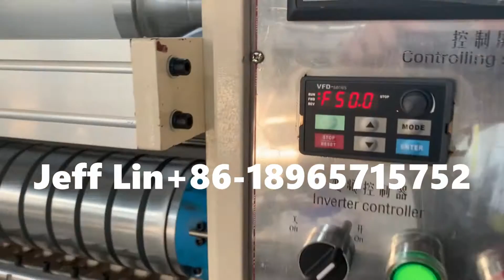3 lines N fold towel paper machine01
Professional supplier of:
1) Toilet Paper Making Machine (1.2m--3.2m width parent roll)
2) Kitchen Paper Towel Roll Making Machine (1.2m--3.2m width parent rol)
3) Facial Tissue Folding Machine (2-14 output lanes)
4  Napkin Paper Folding Machine
  (1/4-fold, 1/6-fold, 1/8-fold,L-fold and other multi-fold type)
5) Hand Towel Paper FoldingMachine(C-fold, V-fold and N/Z/M fold type)
6) Pocket Tissue Machine(mini and standard size)
7) Tissue Paper Cutting and Packing Machine
8) Customized Tissue Paper Machine.

Contact person: Mr Jeff Lin